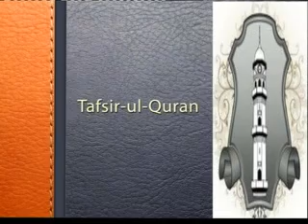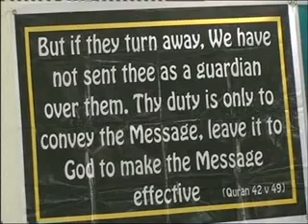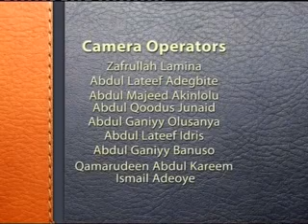Suratul Yunus Cont. B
Being a Ramadan lecture (2014) delivered by Dr Saheed Olurotimi Timehin